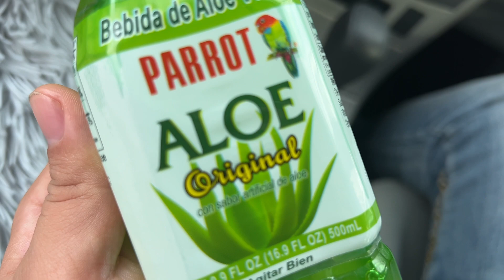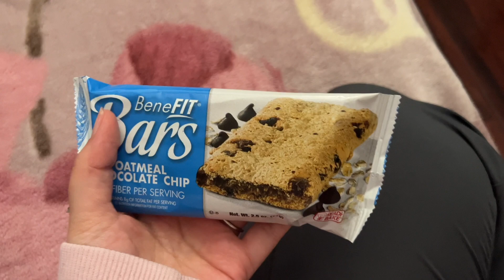What I Eat In A Day + Get Unready With Me!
Welcome to my life guys!

Both:@miriamxsergio

Me and Sergio’s channel- @M & S Fam